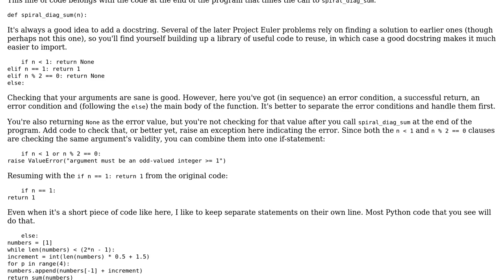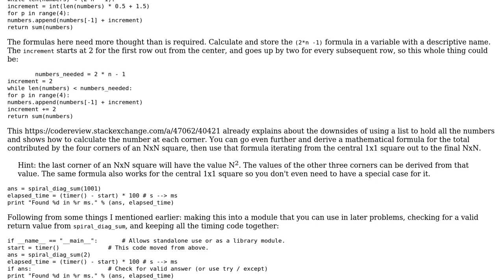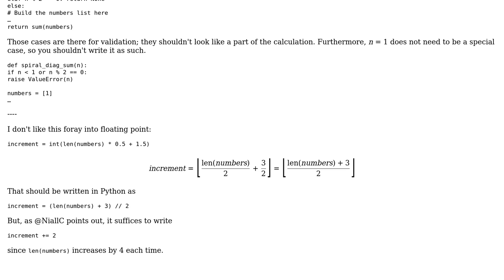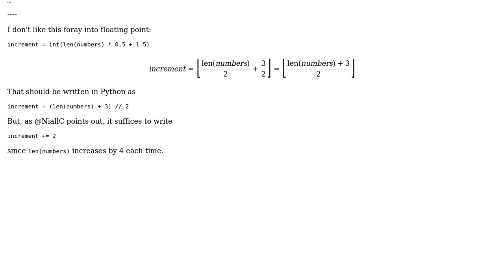Project Euler 28 - Number Spiral Diagonals (4 Solutions!!)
Project Euler 28 - Number Spiral Diagonals

With thanks & praise to God, and with thanks to the many people who have made this project possible! | Content (except music & images) licensed under CC BY-SA | Music | Images & others | With thanks to user Niall C. user Joshua user janos user Allie Carver user 200_success and the Stack Exchange Network Trademarks are property of their respective owners. You are responsible for your own actions.